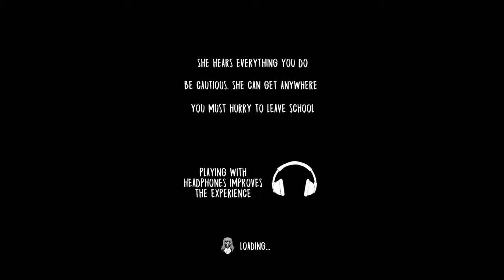Evil Nun: Scary Horror Game Adventure I AM NOT LEVE A SCHOOL Android Gameplay -#1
Evil Nun: Scary Horror Game ( -- I AM NOT LEVE A SCHOOL -- ) Adventure Android Gameplay - #1

Hi
Asalamualikum
         " HART GAMER"

About: Techno Gamerz is a YouTube Channel, where you will find gaming videos. I hope this video was Useful and you liked it, if you did press the thumbs up button.